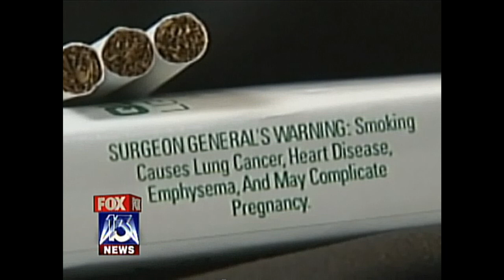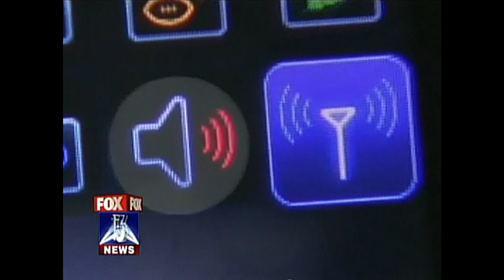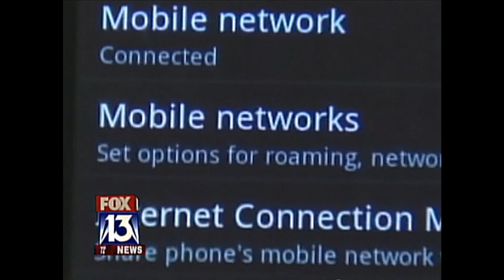Doctors Warn of Cell Phone and Wireless Radiation For Children